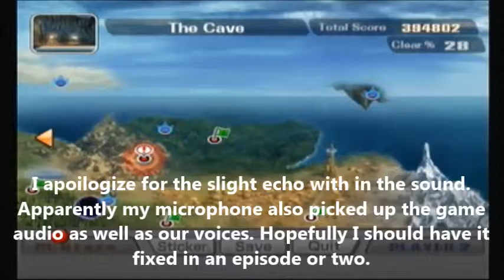Let's Play "SSBB Subspace Emissary" (Co-op) Episode #7: Crushing Defeat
We continue from where we left off in the last episode with Mario, Pit, Link, Yoshi, and Kirby in pursuit of King Dedede, but while they don't find Dedede, they do find Bowser and a painfully annoying cave.

In the second part of this episode we return to Pokemon Trainer and Lucas as they enter the ruins in their pursuit of the wild Charizard they saw last episode.